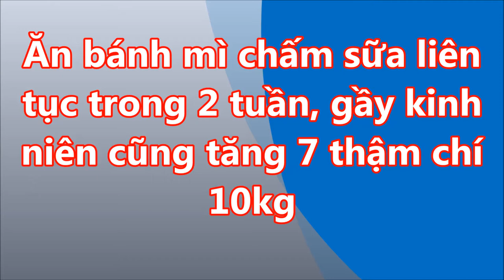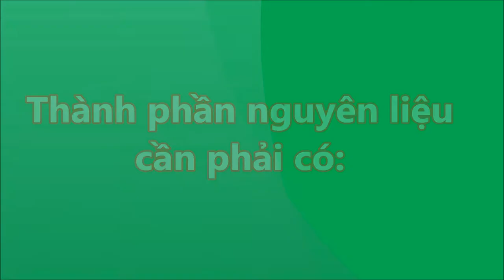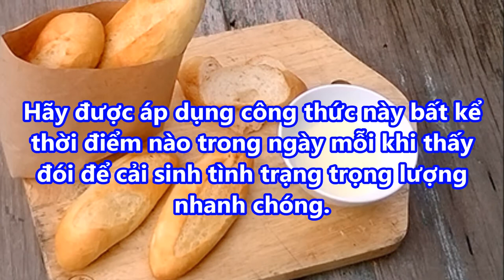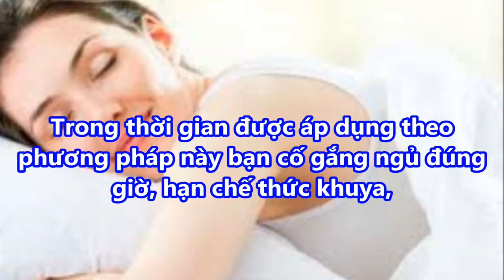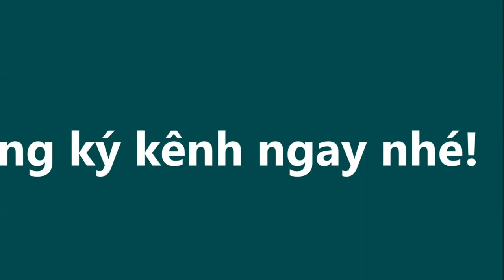nhờ thứ RẺ TIỀN này THÁNH GẦY KINH NIÊN cũng TĂNG CÂN ầm ầm trong 2 tuần,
-  99% phụ nữ “điên cuồng” đi mua oxy già về trị mụn, dưỡng da, làm trắng răng sau khi phát hiện công dụng: